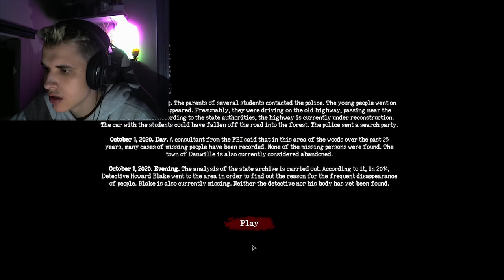KERE HUDE SISE @cehiboi !!! HORROR!!!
- Britanski vrhunski tank Excelsior
- 250.000 kreditov
- 7-dnevni premium račun
- 3 vrhunski strašljivi tanki za 10 bojev (Tiger 131, Cromwell B, T34-85M)
Velja samo za tiste, ki se registrirajro prvič
Videoposnetek sponzorira World of Tanks*

Če ti je video kul Lajkaj & komentiraj & deli in nepozabi ob subscrajbu dodati 🔔.